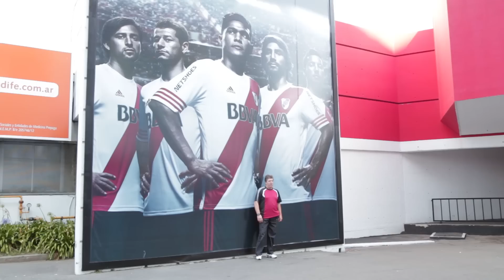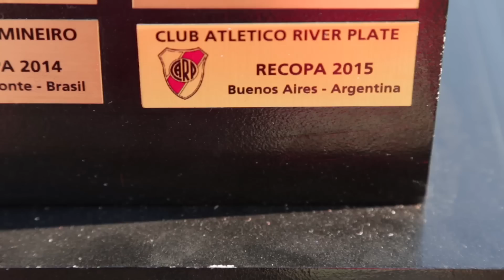La previa de River vs. Quilmes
Mirá las imágenes exclusivas de la antesala en el Monumental, por la segunda fecha del Torneo AFA.